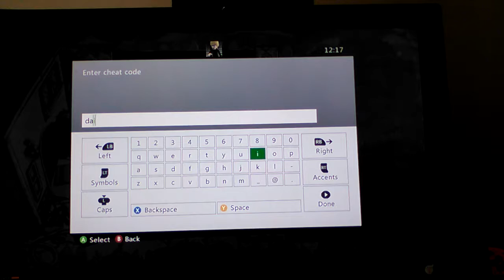Pvz gameplay (commentated) part 3: my ideas of wisdom